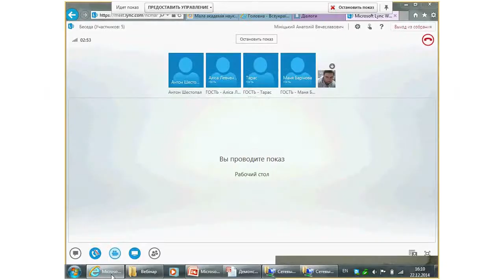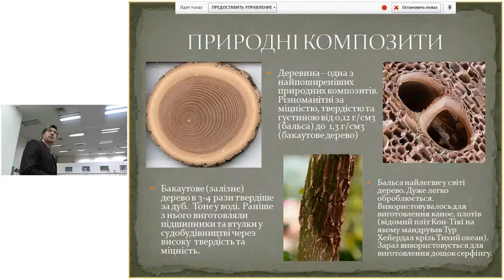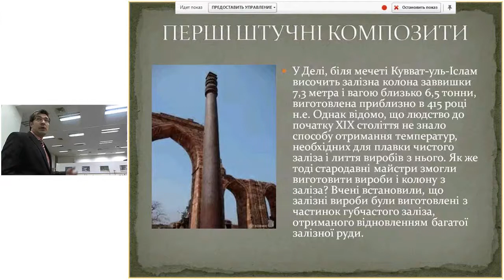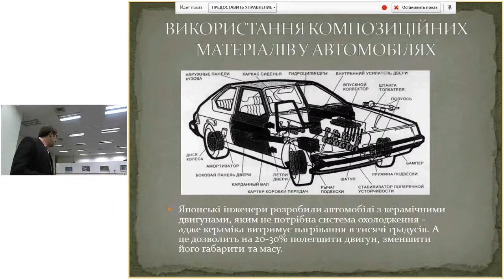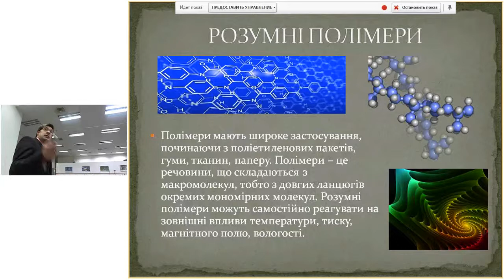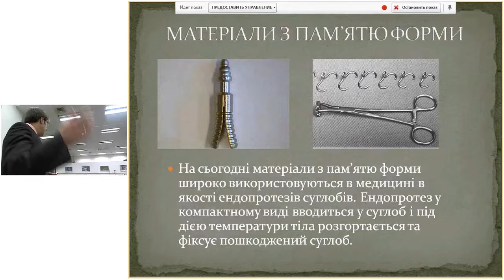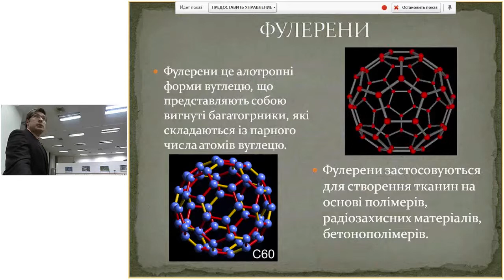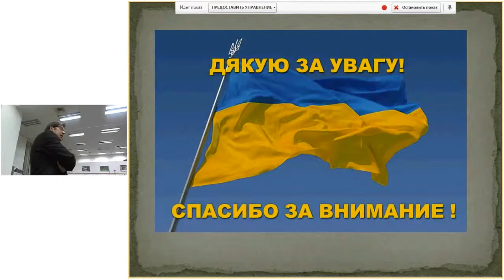«Композиційні матеріали в науці та техніці» Мініцький А В